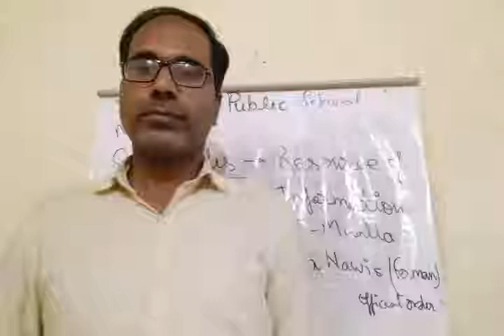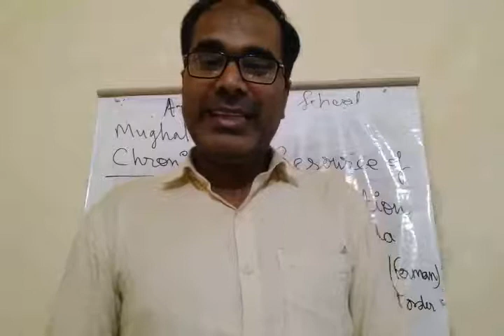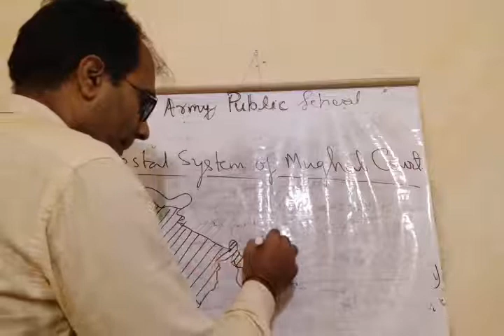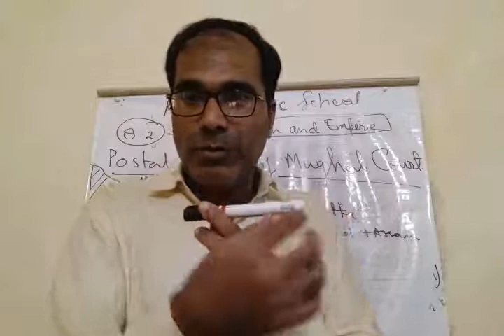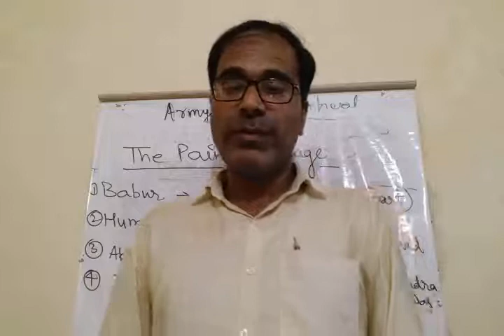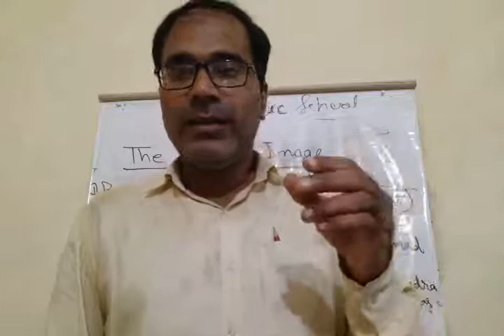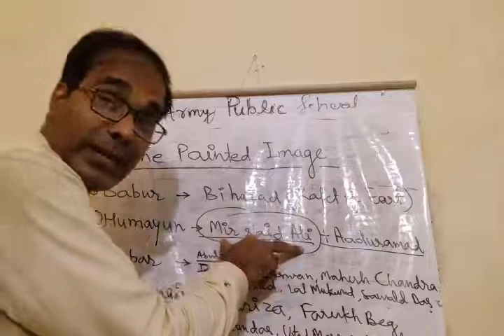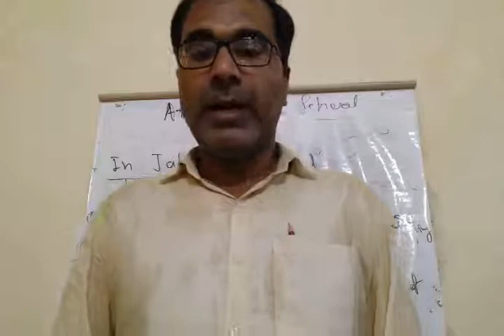Class XII History 16- 09- 2021 By Mr Ajay Kumar Mishra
Mughal Chronicles